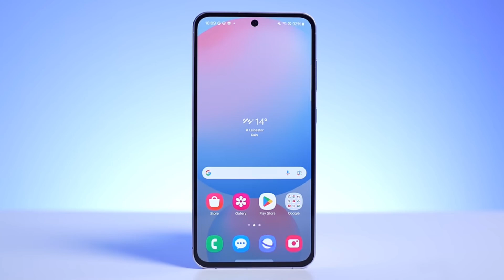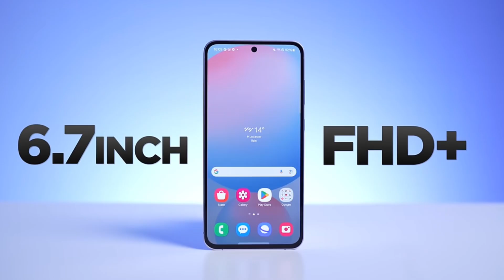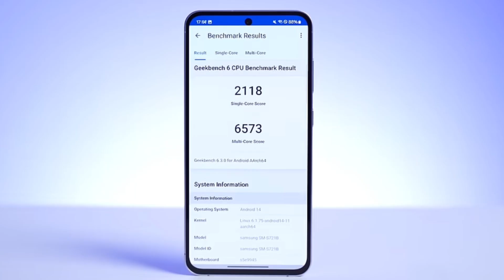Samsung s24 FE is here for review!